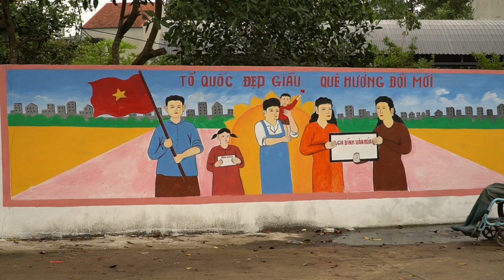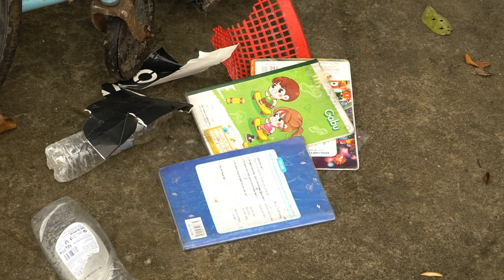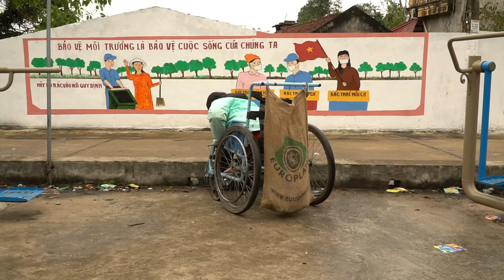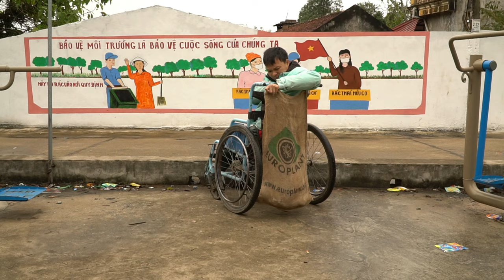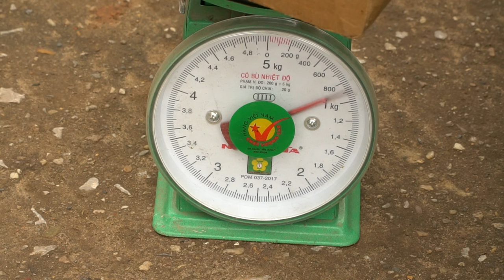On a cold day Dieu picks up scraps - Sells them for money - A Happy meal | Daily Life New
-Hello my friends, another hard day has begun and I hope you will always follow my videos THANK YOU I will tell you about my difficult life without legs to walk, I hope you will follow and support me.my daily life every new day, taking care of livestock, raising chickens, cooking for pigs. I hope you will always follow and support me. Thank you. thank you !
Cold weather. Dieu picked up scraps and sold them to get money to buy food. Ca and Dieu had a happy meal.
On a cold day  Dieu picks up scraps - Sells them for money - A Happy meal